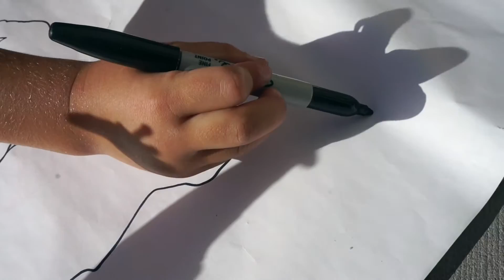Animal Shadow Tracing Activity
Check out this cool activity for kids - tracing animals and small figures, including: Mickey Mouse, Donald Duck, and Daisy Duck.

The kids used their fine motor skills as well as following directions through the end of the project.

Hi, My Name is Kim!

Join me as I chronicle the homeschooling adventures with my three little kiddos by my side.  My three daughters, ages 5, 3, and 8 months old love to create, play, experiment, and do as many hands on activities that they possibly can.  Our family loves adventures and field trips and we try to share as many of those fun escapades here with you!